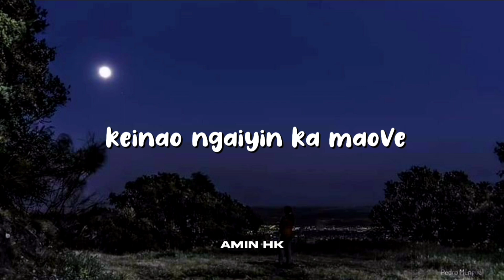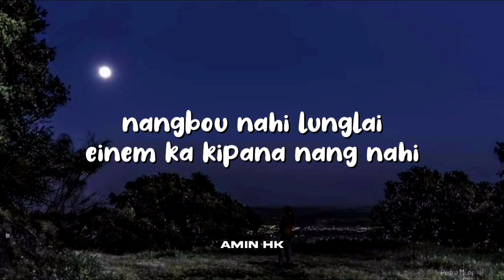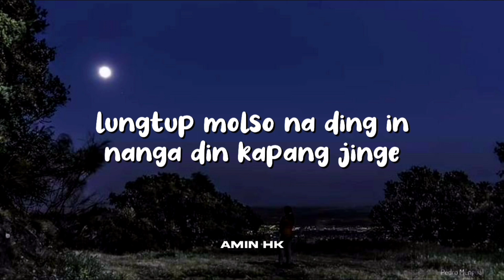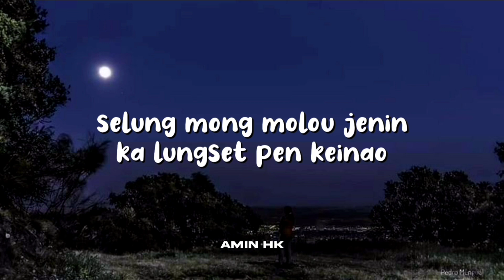KENMYN SINGSON || AW CHOLLHA || FT BOIKIM SINGSON || OFFICIAL LYRICS VIDEO